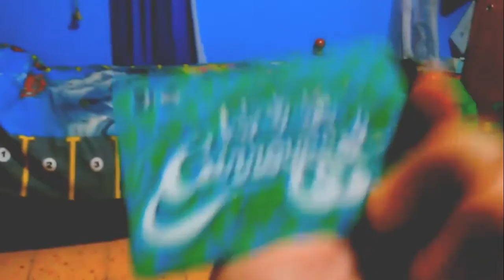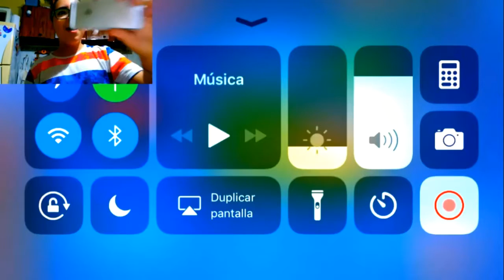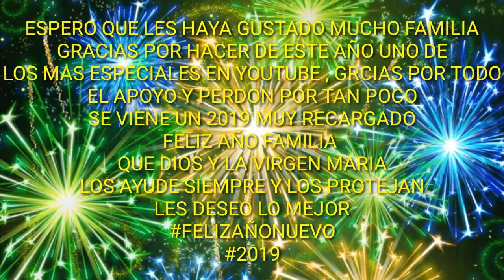LOS MEJORES MOMENTOS DE ITrollerGamer2 en 2018 | Especial Año Nuevo 🎊🎉🎊🎉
Hola Familia , Está Vez no voy a poner Links ni nada , Solo vengo a Decirles que les deseo lo mejor en este año que viene y que cumplan todos sus sueños , Los Quiero Mucho y Feliz Año Nuevo TrollerCitos ! Los Quiero Familia ❤